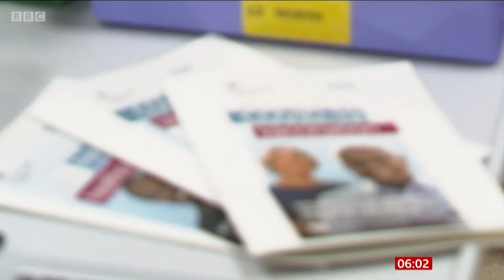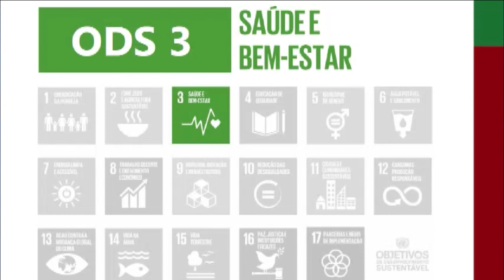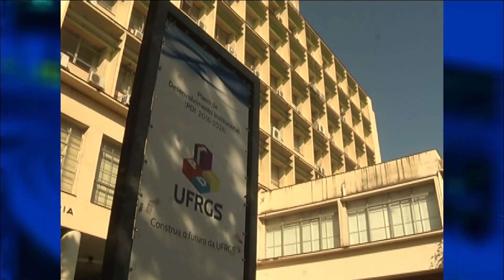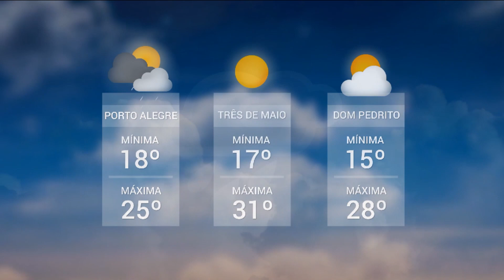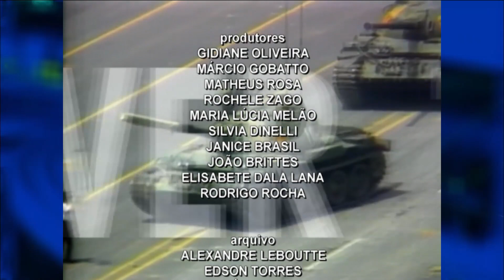Redação TVE - 18h30 - 08/12/2020